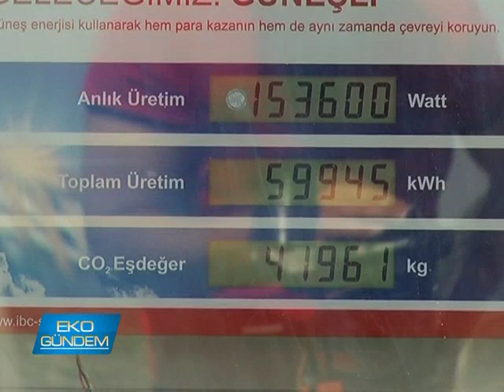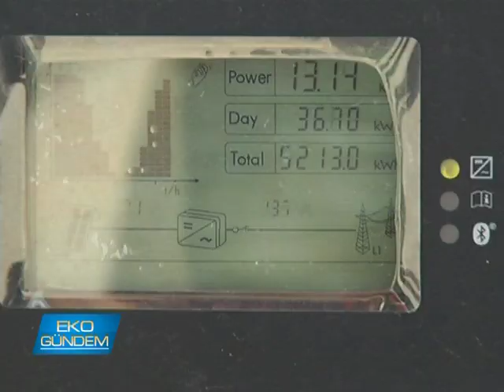HB Solar Enerji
1 milyon konutun çatısında solar sistem olsa Türkiye'nin enerjide dışa bağımlılığı ortadan kalkar. Sektöre gönül verenlerin temennisi bu kadar açık ve net. HB Necmettin Çevik de aynı temenniyi paylaşıyor ve güneş enerjisine yaptıkları yatırımları EKO-gündem'de anlatıyor.